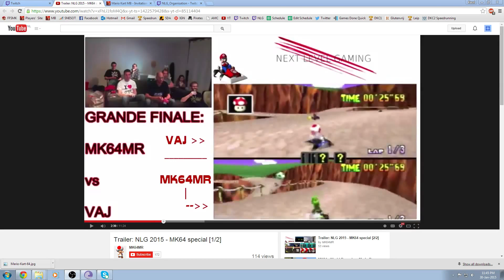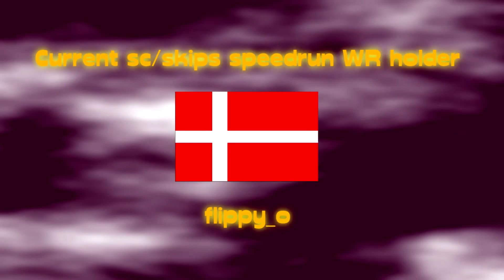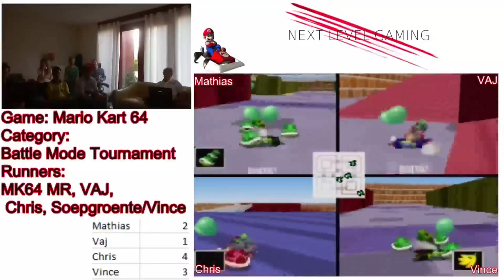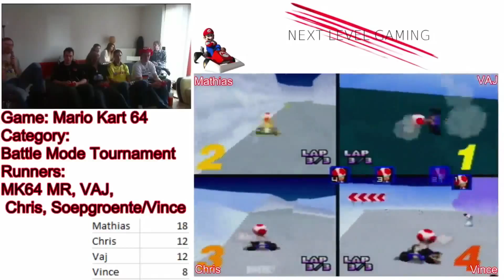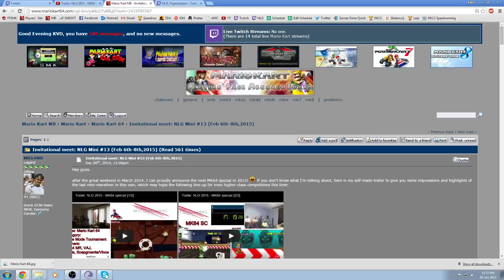Mario Kart 64 Mini Hype Trailer!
Hype Trailer for the NLG Mini #13: the Mario Kart 64 invitational championships special. Special thanks to Matthias Rustemeyer (MK64MR) for creating it!